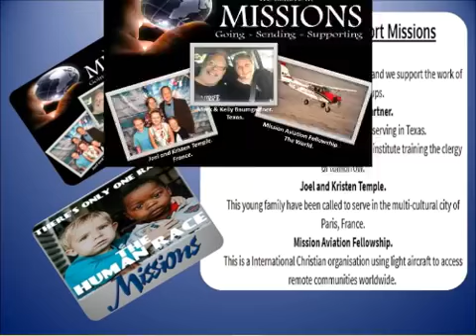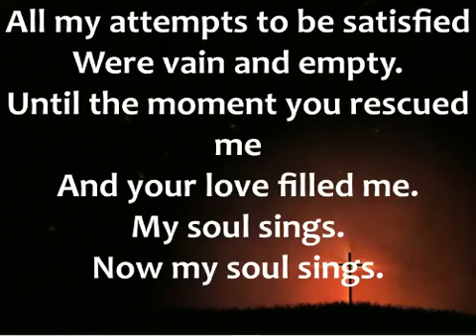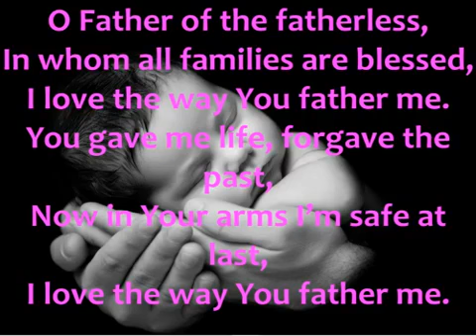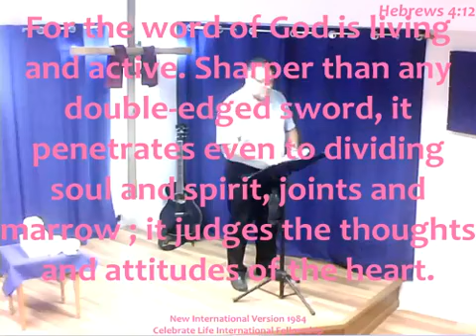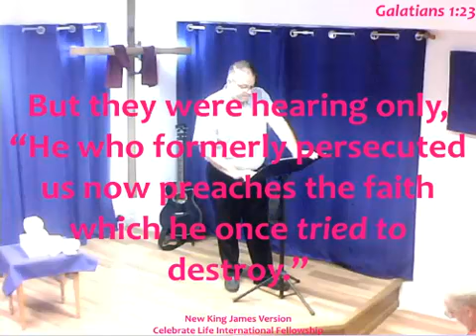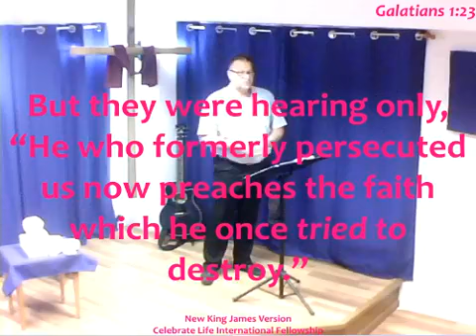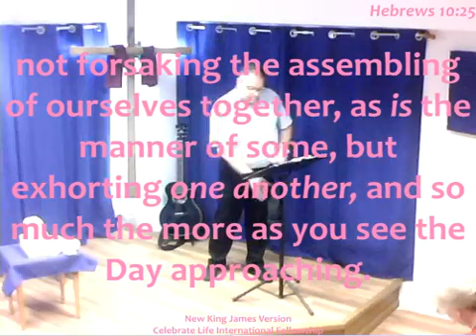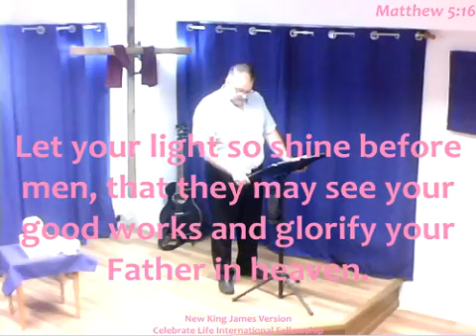Galatians Pt4. Sunday 31st July'22 Morning Service.